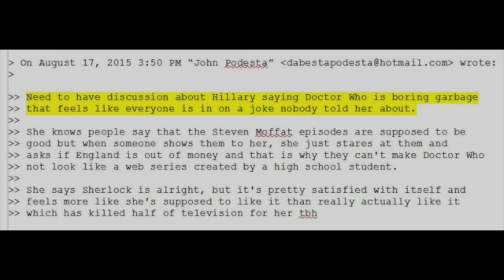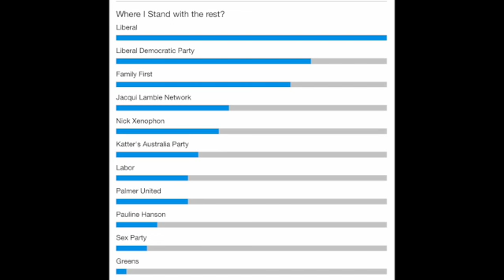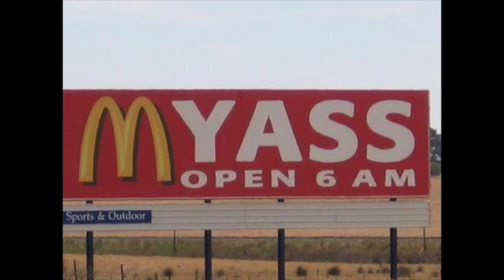Jun 29th 2017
Some things should not happen, but they do. Cardinal George Pell is finally going to be able to have his day in court. We know too much about the impending court case because of leaks from Victoria's Police. Fake News are working over time, mentioning Tony Abbott's interview in 2004 when he denied having recently spoken with Pell (Abbott was cabinet minister and had answered professionally) but also said he had recently privately spoken with Pell whom he said is of fine character. Australian courts are corrupt and compromised, so it is possible that a bad result comes of this, but it seems like Pell has asked for his day in court. Fake News also reported a Chicago Cubs MLB players gave President Trump the Bird. But the player denies it and close inspection of the photo disproves it.

In 226, Cao Pi died after an illness; his son Cao Rui succeeded him as emperor of the Kingdom of Wei. Cao Wei was one of three kingdoms at the time. Cao Pi was the eldest son of Cao Cao, a famous warlord. Cao Pi was not a warlord, but survived through powerful court friends with court intrigues. 1149, Raymond of Poitiers was defeated and killed at the Battle of Inab by Nur ad-Din Zangi. After Raymond lost, his head was placed in a box by Shirkuh, the uncle of Saladin, and sent to the Caliph. In 1914, Jina Guseva attempted to assassinate Grigori Rasputin at his home town in Siberia. She was a peasant who had no nose, having been damaged by medication intended to treat Syphilus she didn't have. She became a follower of a rival monk. She stabbed Rasputin in the stomach, calling out "I have killed the antichrist," but she had not killed Rasputin. She was found not guilty due to insanity. 1916, the Irish Nationalist and British diplomat Roger Casement was sentenced to death for his part in the Easter Rising. There were moves to give him clemency, but when they read his diaries, authorities discovered he was gay, so they shot him.